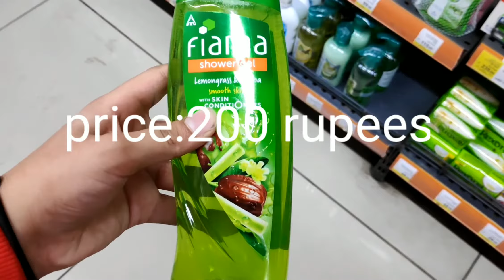GIFTING MY DAD THIS ON HIS BIRTHDAY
My Phone

My console

Thanks